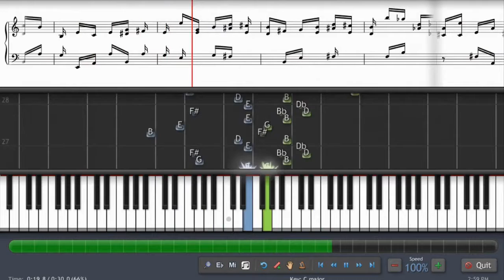Piano Tutorial Prelude 5th Molto Allegro Chopin, Frédéric - how to play